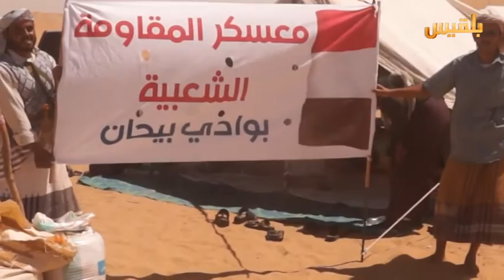في شبوة استعدادات واسعة للجيش الوطني و المقاومة لتحرير بيحان | تقرير : وليد البكس